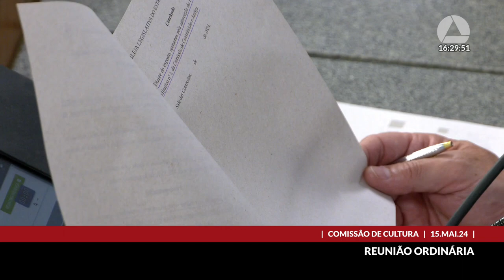15/05/2024 16:00 - Comissão de Cultura